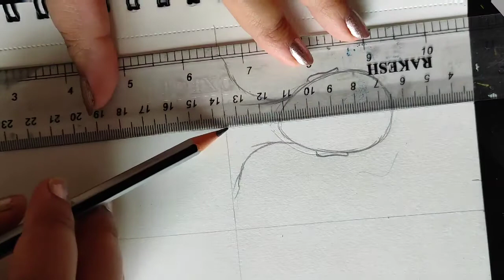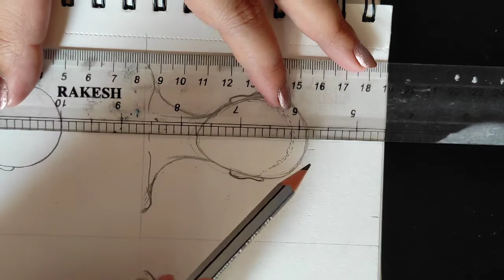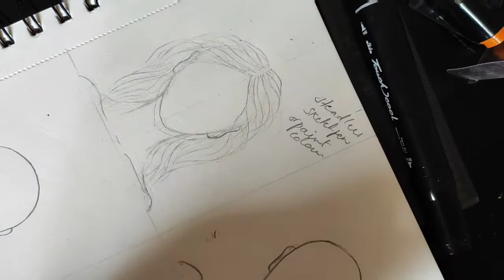How to do hairstyle sketching| fashion illustration hairstyle sketching tutorial| design beginner's